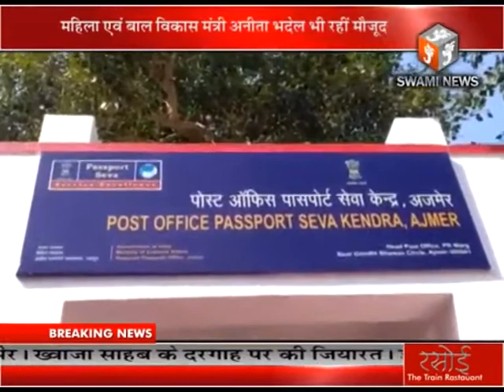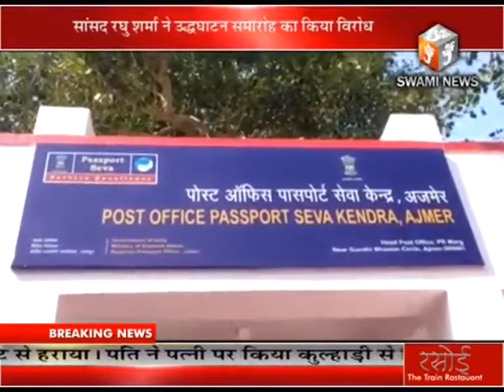पासपोर्ट सेवा केंद्र की सौगात मिलना शुरू हो गई मगर विवाद हो गया ।